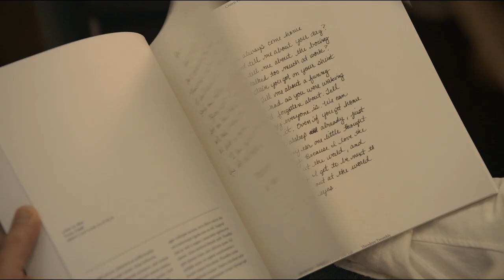her (2016) / andy shauf / letters from your life